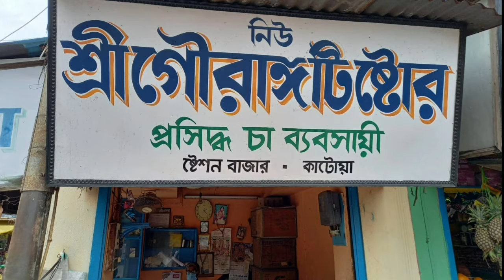Purba Bardhaman Zilla Sabhadipatir Daka Boithake Unnoyon Somporkito Alochona 21/11/2021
পূর্ব বর্ধমান জেলা সভাধিপতির ডাকা বৈঠকে উন্নয়ন সম্পর্কিত আলোচনা 21/11/2021